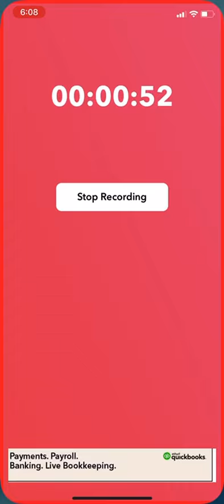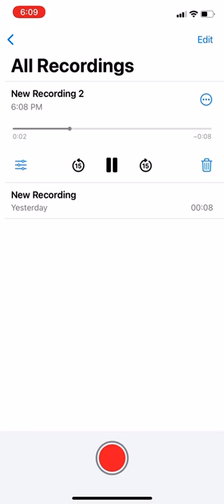Sml tik toks with Florida women